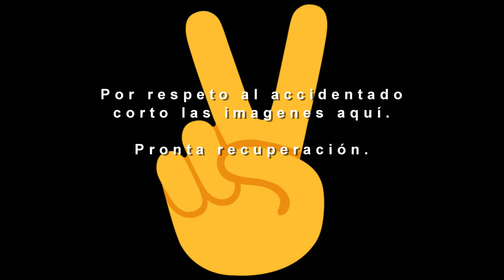ACCIDENTE BMW K1300R en Sant Llorenç Savall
Quieres que pruebe tu moto, y que salga en el canal?